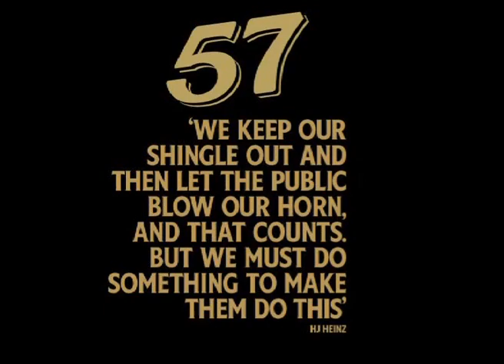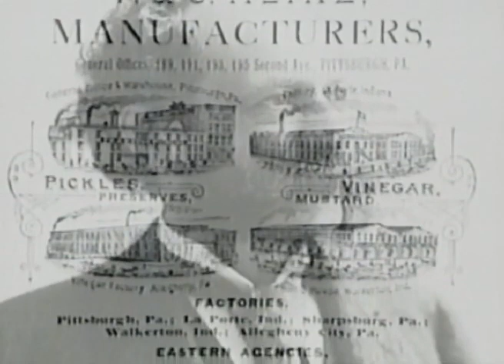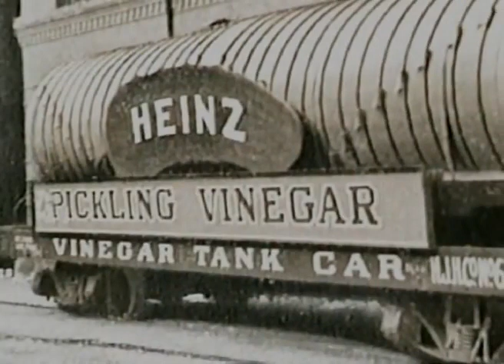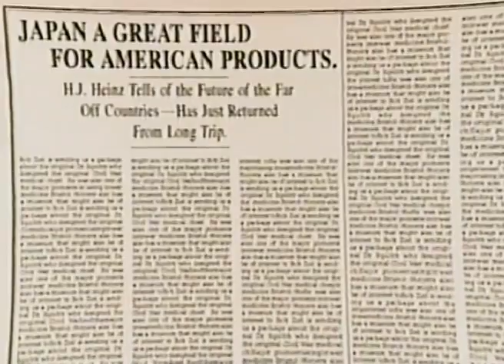History Heinz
Heinz Tomato Ketchup é uma marca de ketchup fabricada pela H. J. Heinz Company, uma divisão da Kraft Heinz Company.

It was first marketed as "catsup" in 1876[1] In 1907, manufacturing reached 12 million bottles and it was exported internationally including Australia, South America, Japan, New Zealand, South Africa and the UK. In January 2009, the label was changed by replacing the picture of a gherkin pickle with a picture of a tomato.[2] In 2012, there were more than 650 million bottles sold worldwide.